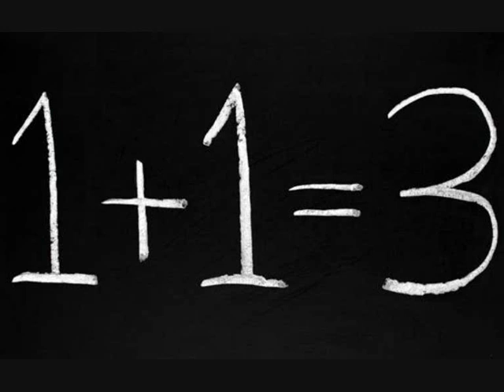Jammer - Ik bin Aanders.wmv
Ruinerwoldse Rock & Lol band 'Jammer'